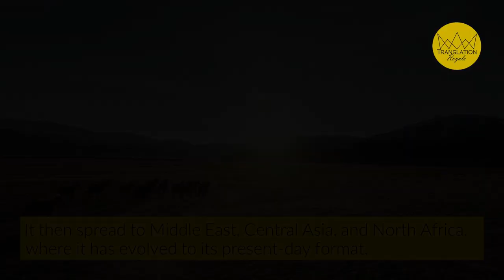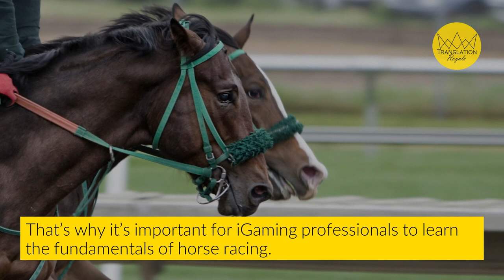Horse Racing 101: Understanding The Basics | Translation Royale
Horse racing is a sport that has enjoyed a long and storied history across ancient cultures and practiced for millennia. From ancient Greece, to Rome, to China the “sport of kings” has long captivated audiences all the way to this very day.

Fast forward to the 21st century, and horse racing remains one of the most popular sporting and betting events worldwide, accounting for over EUR109 billion (US$115 billion) in global betting turnover.

Many countries have since gone on to establish their own variants, traditions, and verbiage pertaining to horse racing.

And that’s exactly why iGaming content marketing professionals should take the time and opportunity to learn the sport and the lingo as part and parcel of their craft.

We’ve got you covered with the complete rundown on horse racing, the basics of horse betting, the types of horse racing and its continuing evolution, both in this video and our blog post "Horse Racing 101: A Guide to Horse Racing for Sports Betting Content Marketers"